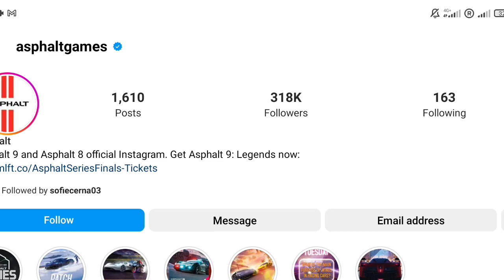ASPHALT 9 LEGENDS: WEEKEND RAMPAGE ENZO FERRARI